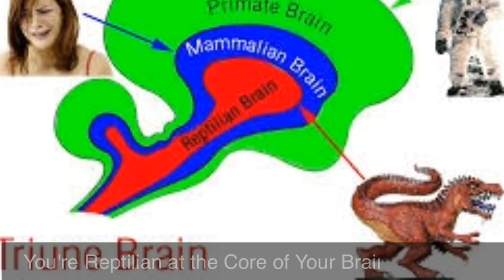More reptilian shapeshifters (Quasiluminous)